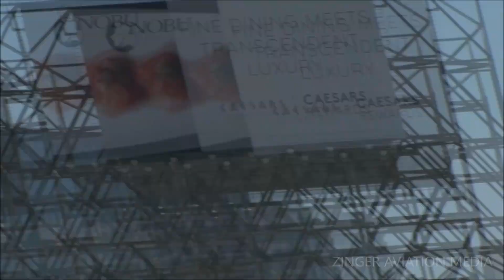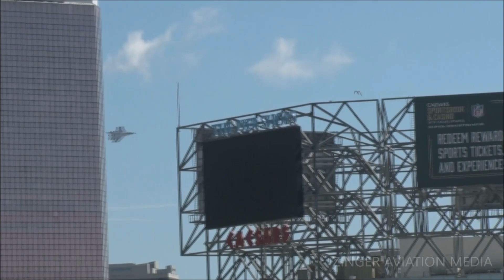2023 Atlantic City Airshow - USAF Thunderbirds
The Thunderbirds take to the stage to fly a four-ship practice on Tuesday morning.  Thunderbirds 1, 4, 5, and 6 take the stage to fly a modified high show over the Atlantic City beachfront as part of the Tuesday practice and rehearsal show.  The entire six-ship flew later that day.

The 2023 Visit Atlantic City Airshow, presented by Visit Atlantic City, the Greater Atlantic City Chamber, and David Schultz Airshows, took place along the Atlantic City Beachfront and Boardwalk in Atlantic City, New Jersey on August 16, 2023.  The video here was shot on Tuesday August 15, 2023.  Those of you who are looking for Wednesday's abbreviated flight display, it can be found

All airshow video shot by ZINGER AVIATION MEDIA during the 2023 airshow season and especially at locations during the 2023 airshow season which would have featured airshow announcer Howdy McCann at the microphone are dedicated to his memory.  Howdy passed away suddenly on March 9, 2023, and his voice and contributions to the airshow industry should never be forgotten.

Please note that any music in the video was played through a public address system and ZINGER AVIATION MEDIA does not have any control over what music is being played during an air show.  The music industry has increased its concern to ensure they are paid when copyrighted music is played.  Therefore, the USAF requires any U.S. air show, civilian or military, hosting an Air Force aircraft performance which includes music secure the necessary music licenses for broadcast of pre-recorded copyrighted music over public address systems.  For the 2023 airshow season, the International Council of Air Shows (ICAS) has negotiated a deal that will allow issuance of music licenses for ICAS member air shows for all three US music licensing organizations:  ASCAP, BMI, and SESAC.  Each ICAS member air show is eligible for a single package of the three music licenses for one air show at the cost of $875.  The rate applies only to music broadcast over the public address system during the air show portion of the program and does not provide the show with the right to use prerecorded music at concerts or other non-air show special events held in conjunction with the air show.

Please support ZINGER AVIATION MEDIA by visiting the ZINGER AVIATION MEDIA STORE for excellent and unique aviation-themed merchandise and gifts including t-shirts, hoodies, smartphone cases, and cloth face masks.